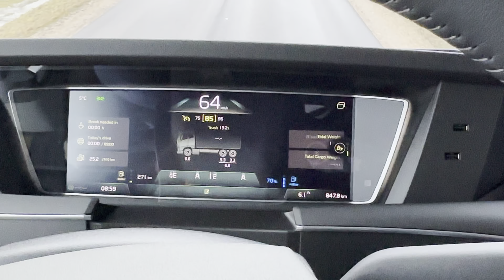New VOLVO FH 2023 I-Save, Active Steering.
New VOLVO FH 500 I-Save 2023 Model, with active steering, Dynamic Steering.